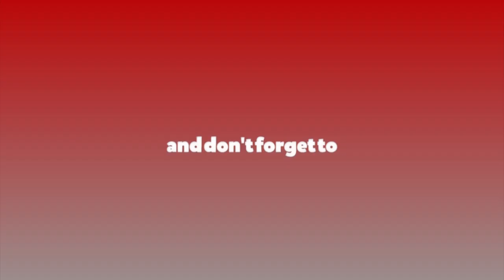राष्ट्रिय सरोकार तथा समन्वय समितिले २०७६/७७ को वार्षिक प्रतिवेदन पारित गरे